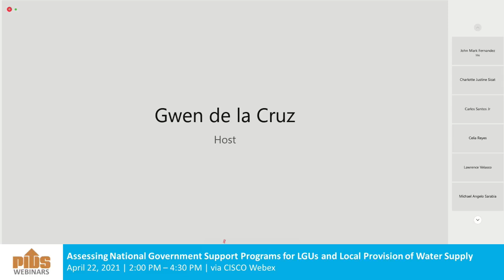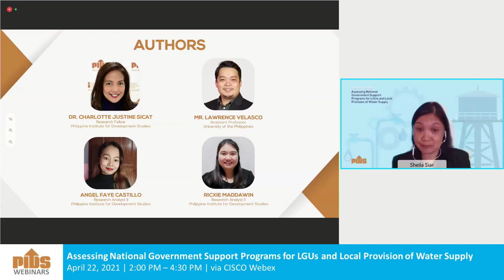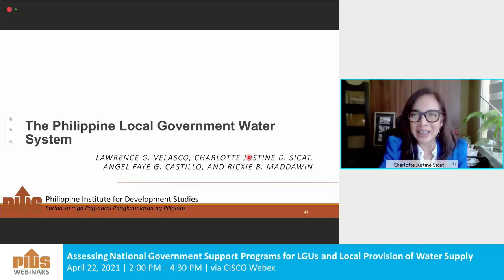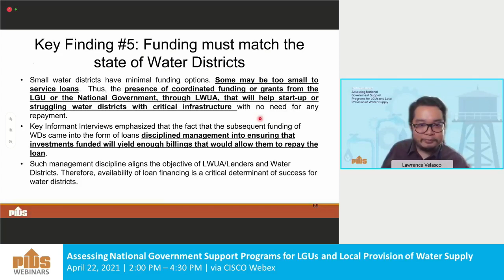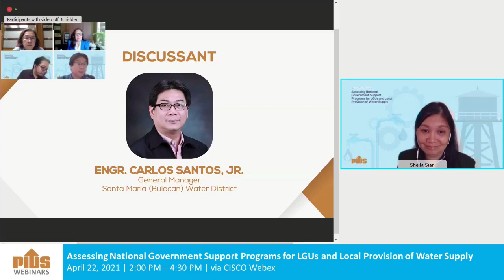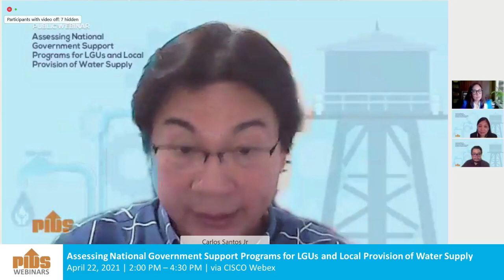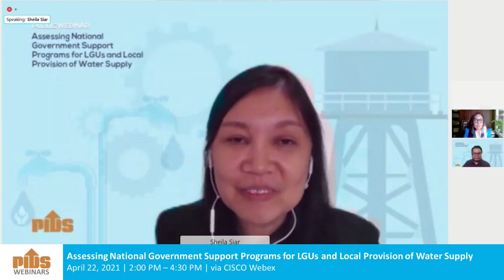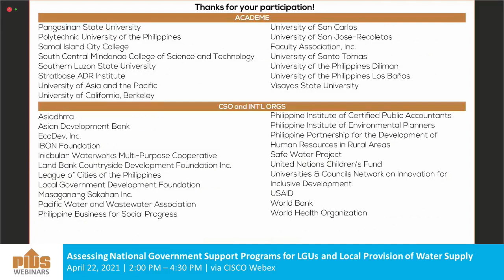Assessing National Government Support Programs for LGUs and Local Provision of Water Supply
This webinar will feature the PIDS studies “Philippine Local Government Public Expenditure Review: A Survey of National Government Local Government Support Programs” and “The Philippine Local Government Water Sector”.

In the first study, PIDS Research Fellow Justine Sicat, and PIDS Research Analysts Angel Castillo and Ricxie Maddawin examined national government programs (e.g. Department of Public Work and Highway’s Local Infrastructure Program, Department of Agriculture’s Farm to Market Road programs, Department of the Interior and Local Government’s Financial Subsidy to Local Government Units, etc.) that were provided to local governments to help them deliver devolved basic infrastructure services in the past decade. They conducted a public expenditure review of these programs and assessed their impacts in the grassroots.

In the second study, Sicat, Castillo, Maddawin, and their coauthor, University of the Philippines Assistant Professor Lawrence Velasco, looked into the current structure of water service delivery at the local level, as well as the mandate of local governments in the provision of water supply, including the role of national government and the private sector in this service delivery area. They also identified overlaps/gaps in the mandates of regulatory agencies/bodies (e.g., National Water Regulatory Board, Local Water Utilities Administration, and local legislative councils), and their implications to water service delivery, and provided criteria/guidelines to streamline processes in establishing water systems including those of oversight bodies, national government agencies, and across local governments.

Chapters:
00:02:01 Promotional videos
00:16:16 Introduction by the Moderator, Dr. Sheila Siar, Director for Research Information, PIDS
00:17:14 Opening Remarks by Dr. Celia Reyes, PIDS President
00:28:06 Presentation of PIDS Senior Research Fellow Dr. Charlotte Justine Diokno Sicat and University of the Philippines Assistant Professor Lawrence Velasco
01:18:23 Reaction of Ms. Elvira de Leon, Division Manager for Corporate Planning, Local Water Utilities Administration
01:36:20 Reaction of Engr. Carlos Santos, General Manager of Santa Maria (Bulacan) Water District and Immediate Past President of the Philippine Association of Water Districts
01:56:14 Discussion and Open Forum